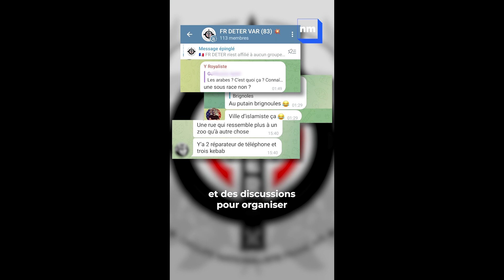"FR DETER" : ce canal Telegram d'extrême droite qui appellent à faire des ratonnades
Ces varois et azuréens échangeaient sur un canal de discussions Telegram des propos appelant parfois à commettre des actes de violence contre les musulmans. Des discussions qui ont été mises au jour sur Twitter et dans lesquelles, Nice Matin s'est plongé.